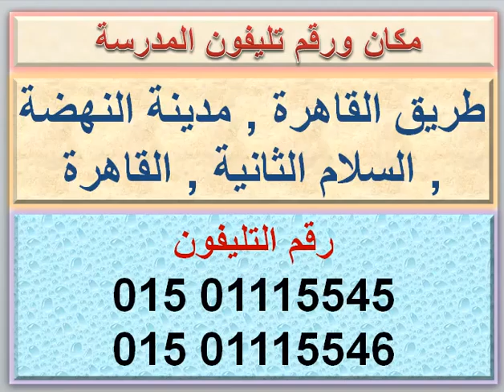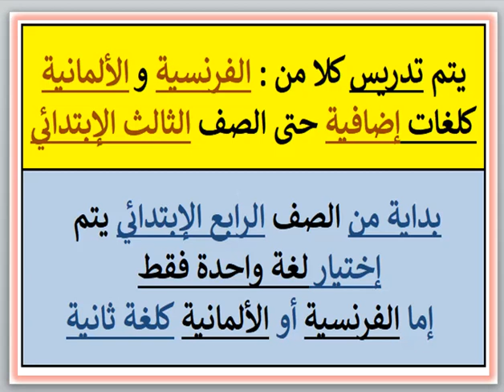مصاريف ومعلومات عن مدرسه رويال كينجز للغات (مدينه النهضه - السلام الثانيه - القاهره) 2023 - 2024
مصاريف ومعلومات عن مدرسه رويال كينجز للغات (مدينه النهضه - السلام الثانيه - القاهره) 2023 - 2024 Royal Kings School Fees